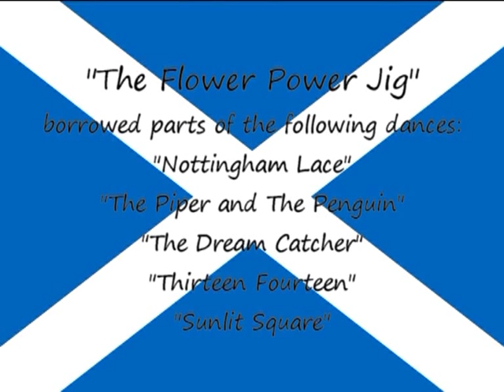Scottish Flowers - The Flower Power Jig (Tanz-Tummelplatz 2012)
Unser Auftritt beim Tanz-Tummelplatz 2012 in Hildesheim, nicht ganz perfekt, aber mit sehr motivierendem Publikum ;)

Meine Kamera war wie immer von den Verhältnissen im Stadttheater überfordert, Qualität deshalb etwas mau... als Bonus habe ich das Video versehentlich in 16:9 gespeichert, obwohl der Film 4:3 ist - daher die schwarzen Balken... Oh well :-/

First, there was the Red Hot Chilli Pipers tune & we decided that we wanted to dance to it... so I spent some evenings and a good part of a fine bottle of 18 year old Springbank Whisky putting together a dance that fit to the music.

To make it easier to remember all the figures, I borrowed heavily from dances our group knew and liked... the following dances were used as basis or inspiration:

If the result is any good it is purely because I was standing on the shoulders of giants ;)

And yes, the chain in Bars 97-128 is neither a correct Ladies Cahin nor a correct Men's Chain - I have provisionally titled the figure a "Cross-Dressers Chain" as it is basically men dancing  a Ladies Chain ;)

Dance: The Flower Power Jig (J4x64)
Dance Assembled by: Cord Walter
Music: "Getting Jiggy With It / The Pig Jigs" - The Red Hot Chilli Pipers (Bagrock For The Masses)